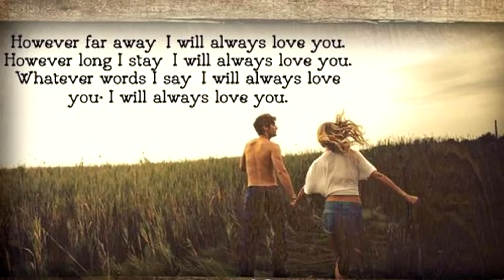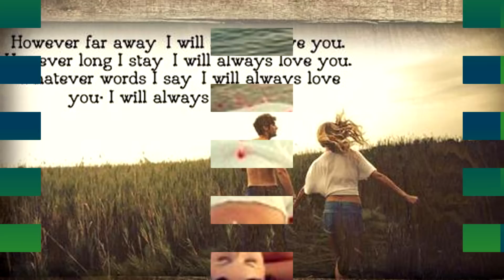Here's To Life_Barbra Streisand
No complaints and no regrets
I still believe in chasing dreams and placing bets
And I have learned that all you give is all you get
So give it all you've got

I had my share, I drank my fill
And even though I'm satisfied, I'm hungry still
To see what's down another road, beyond a hill
And do it all again

So here's to life
And every joy it brings
Here's to life
To dreamers and their dreams

Funny how the time just flies
How love can go from warm hellos to sad goodbyes
And leave you with the memories you've memorized
To keep your winters warm

But there's no yes in yesterday
And who knows what tomorrow brings, or takes away
As long as I'm still in the game, I want to play
For laughs, for life, for love

Here's to life
May all your storms be weathered
And all that's good get better

Here's to life
Here's to love
And here's to you